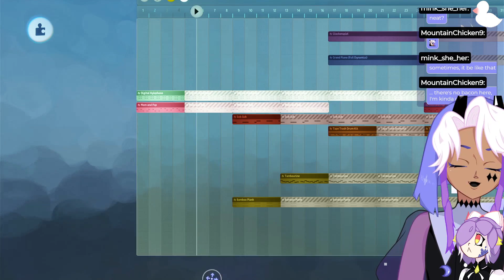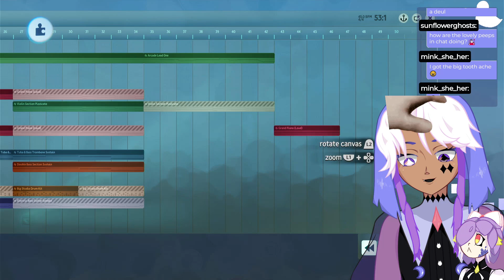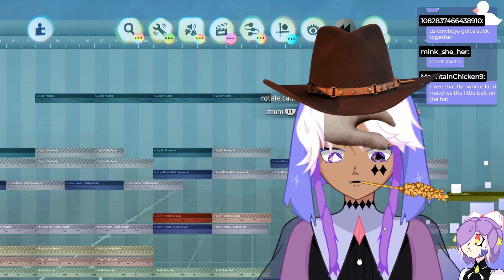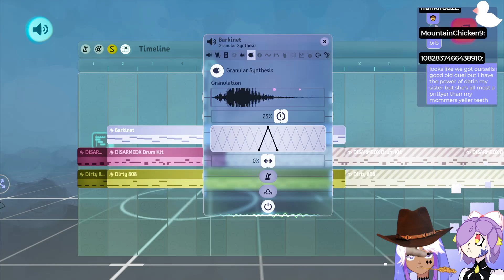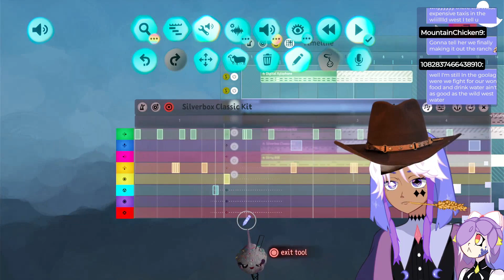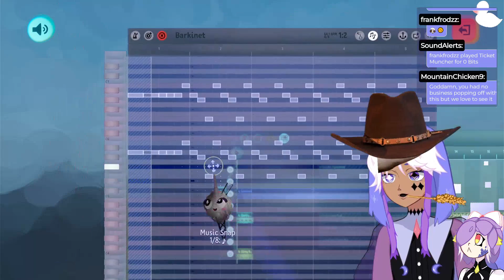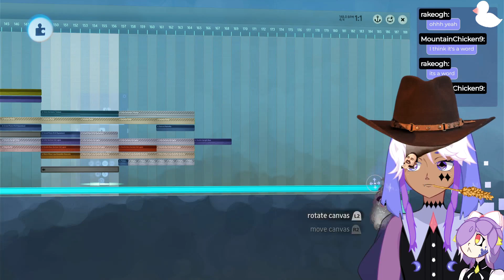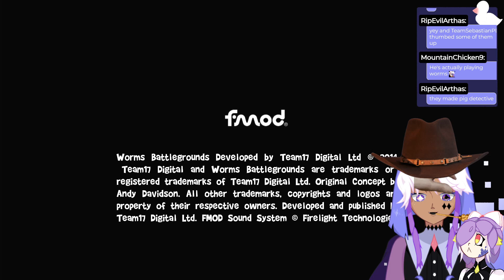[LaggiGa VOD] Dreams + Worms Battlegrounds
LaggiGa makes music in Dreams then plays Worms
Streamed on September 24th 2022